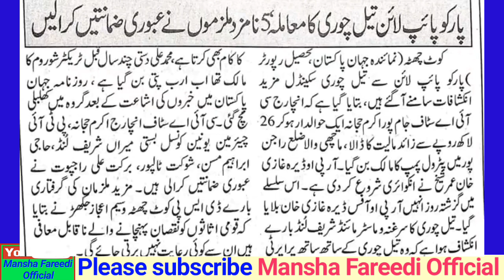پارکو پائپ لائن سے تیل چوری کرنے والا گروہ بےنقاب! | تجزیہ: ریاض کھوسہ | Mansha Fareedi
Parco Pipe Line Se Oil Chori | Oil Chor Be_ Naqab | Reaction of Senior Journalist Riaz Khosa | Mansha Fareedi Official

All images,videos & music were fairly used during the making of this video for entertainment and education purpose. We don't means to victimised anybody emotionally.